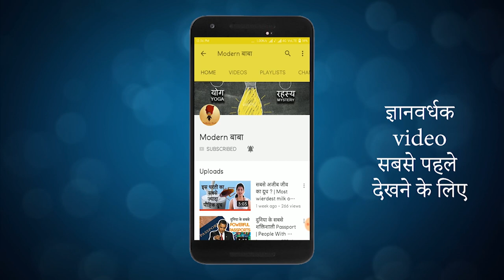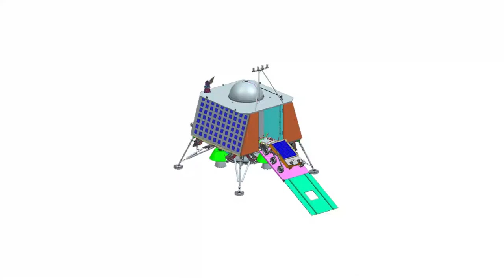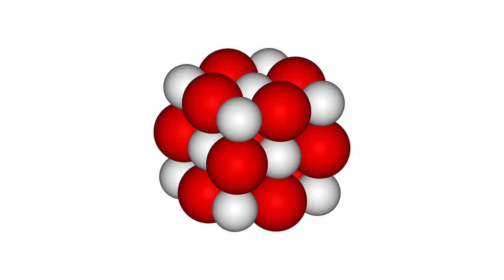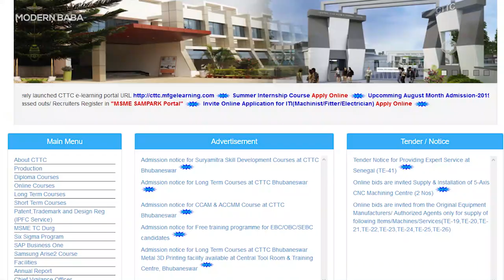Chandrayan 2:Everything you need to know |क्या आप चंद्रयान 2 के बारे में ये जानते हैं? | Modern Baba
Chandrayan-2 की चर्चा हर तरफ है, ISRO ने 22 July, 2019  को सफलतापूर्वक Chandrayan-2 को चांद पर छोड़ा। Indian Space के इतिहास में ऐसा पहली बार था जब किसी Space Mission को Lead, दो Women Scientists ने किया था | Detail में जानने के लिये आगे देखते है हमारे विडियो में